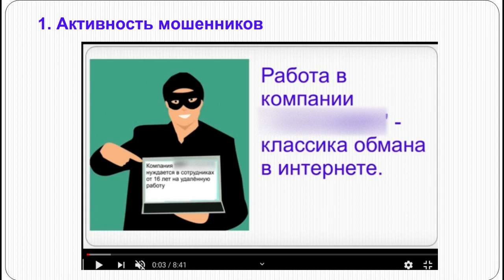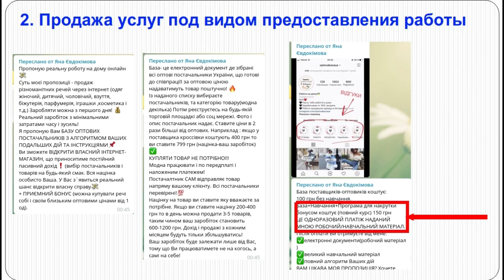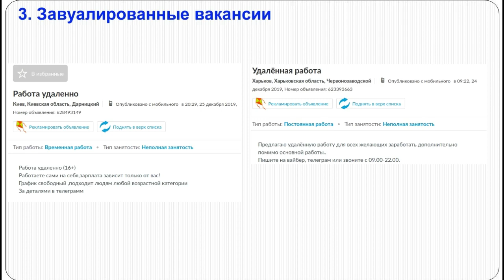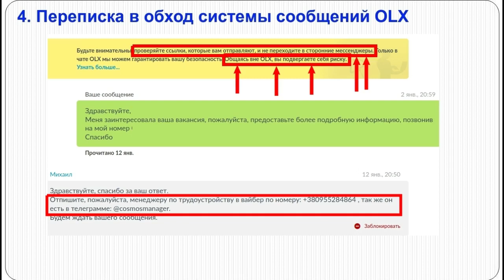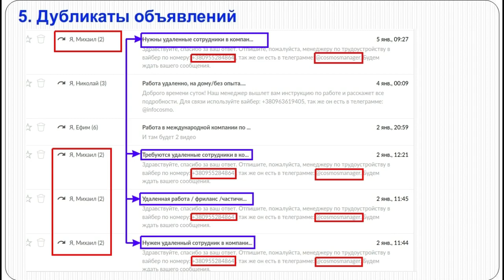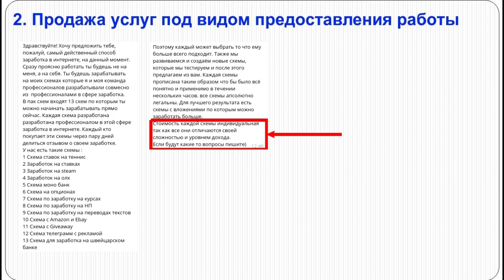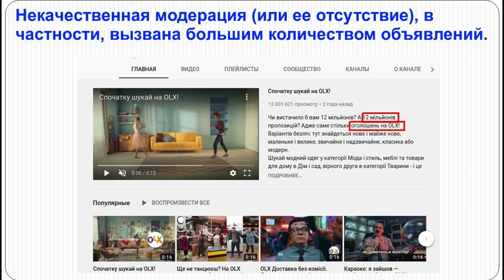6 причин не искать удаленную работу на OLX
Вы ищите работу в интернете или на дому?  Посмотрите ролик и узнайте 6 причин, раскрывающих, почему OLX не самый лучший источник вакансий удаленной работы.
0:00 Вступление
0:44 Активность деляг
0:58 Продажа услуг под видом предоставления работы
2:00 Завуалированные вакансии
2:30 Общение вне OLX
3:40 Дубликаты объявлений
4:37 Рискованные виды заработка
5:46 Модерация объявлений на OLX
6:40 Хорошие вакансии
7:10 Заключение